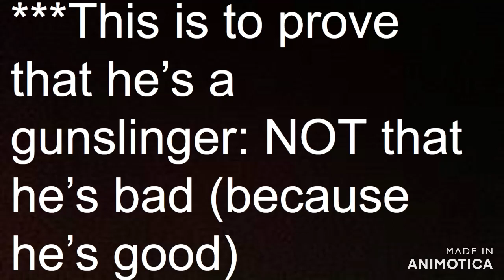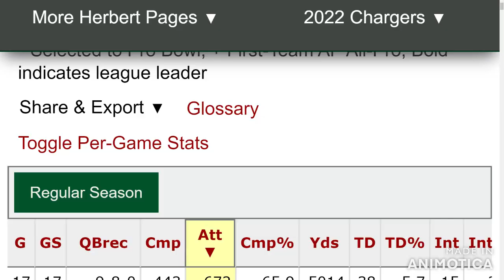Every Justin Herbert 2021 Interception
Welcome to The Fun NFL. This is to prove that Justin Herbert is a GUNSLINGER. Not that he's bad, because he threw for the second most yards, and 3rd most tds. Hope you guys enjoy Los Angeles Chargers Roster 2022 Roster Grades coming soon!!!